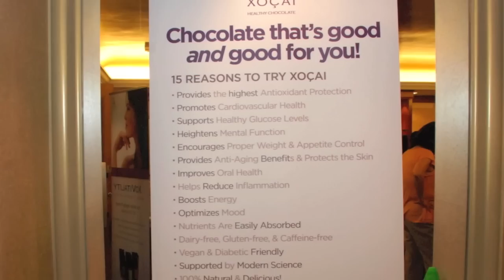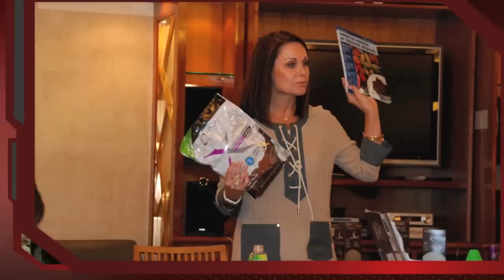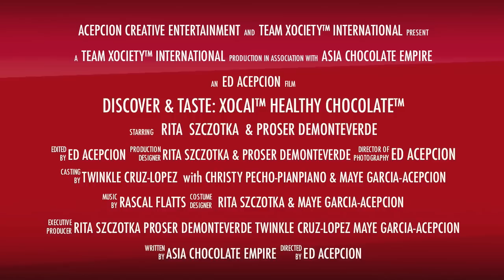Hong Kong XOCAI Team Event ~ TASTE & DISCOVER : XOCAI™ THE HEALTHY CHOCOLATE™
:::(This version formatted to play on iPhones, iPads & similar devices):::
Team Xociety™ International in cooperation with it's Hong Kong XOCAI Team ~ Asia Chocolate Empire, held product presentations and chocolate tasting events in various locations around Hong Kong and Manila, Philippines. 22nd May to 28 May, 2012.

Rita Szczotka and Proser Demonteverde from TEAM XOCIETY™ USA & INTERNATIONAL were the resource persons, guest speakers and presenters supported by local business leaders from Hong Kong and Manila.